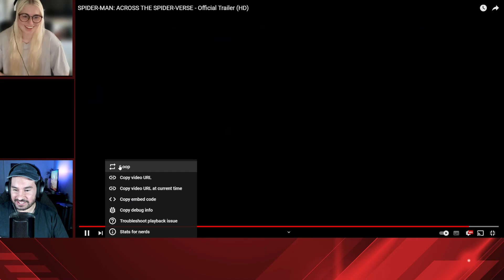SPIDER-MAN: Across The Spider-Verse Trailer Reaction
Miles Morales embarks on an epic adventure that will transport Brooklyn's full-time, friendly neighbourhood Spider-Man across the Multiverse to join forces with Gwen Stacy and a new team.

Release date: 2 June 2023 (USA)
Directors: Joaquim Dos Santos, Kemp Powers, Justin Thompson
Screenplay: Phil Lord, Chris Miller, David Callaham
Music composed by: Daniel Pemberton
Producers: Avi Arad, Phil Lord, Amy Pascal, Chris Miller, Christina Steinberg
Language: English